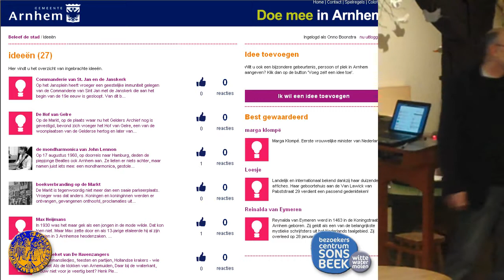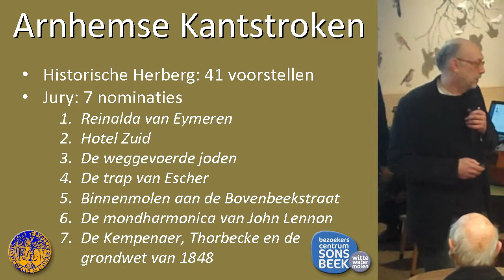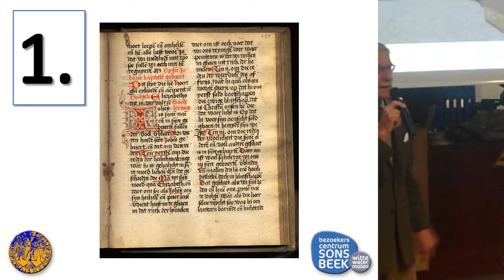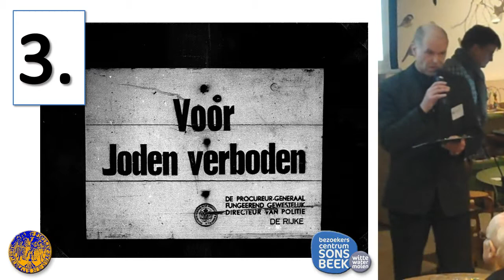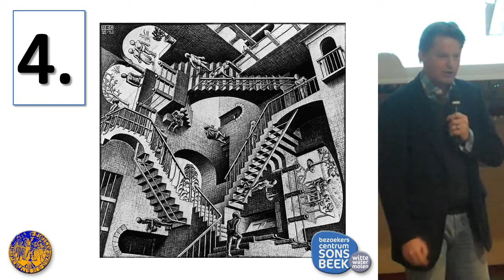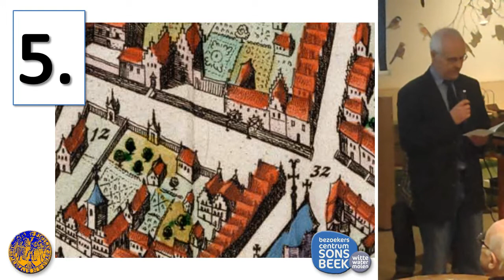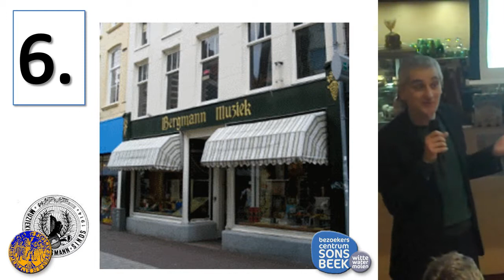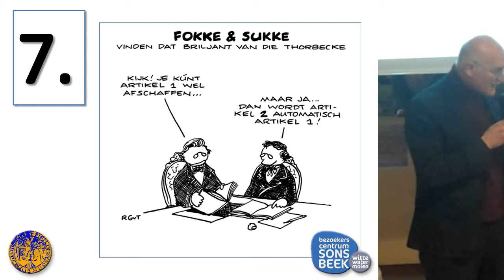HHA120210 Historische kantstroken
Onno Boonstra over ingezonden ideeën en nominatie van de historische kantstroken in de stad: teksten die langs gevels worden geplaatst waarmee een bijzondere persoon, gebeurtenis of plek in Arnhem wordt herdacht.
Bekendmaking van de winnaar van de historische kantstrook. Uit de zeven genomineerde voorstellen koos het publiek aan de hand van twee-minuten-presentaties de 'trap van M.C. Escher'. Ná 'de Kempenaer, Thorbecke en de grondwet van 1848'(3) en 'de weggevoerde joden'(2)